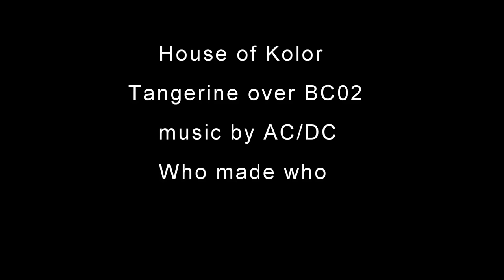Painting flames on Harley Davidson tank & fenders Gopro Hero 3+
House of Kolor Tangerine candy over BC02 silver flames. filmed with Gopro hero 3+ sorry about the music had some editing issues